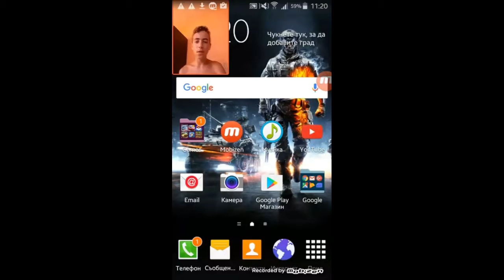SINISTER EDGE HORROR GAME Sry za malkiq ekran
НЕЗАБРАВАЙ ДА СПУКАШ LIKE БУТОНА